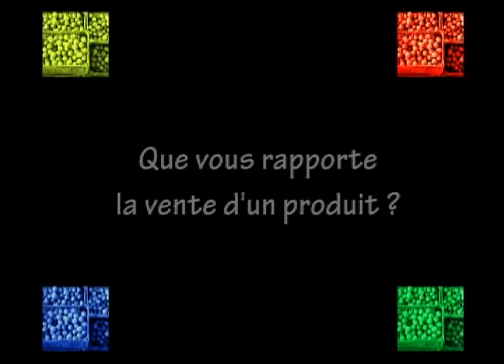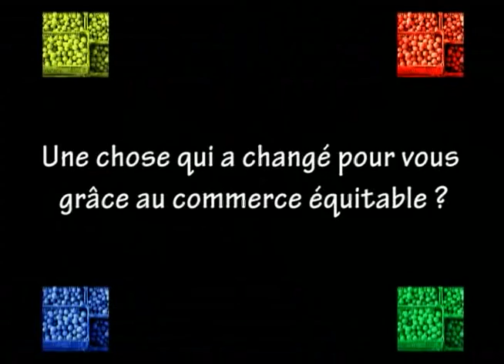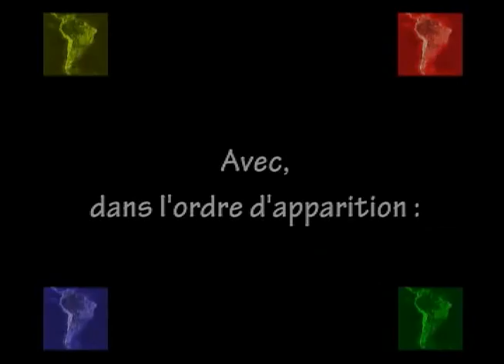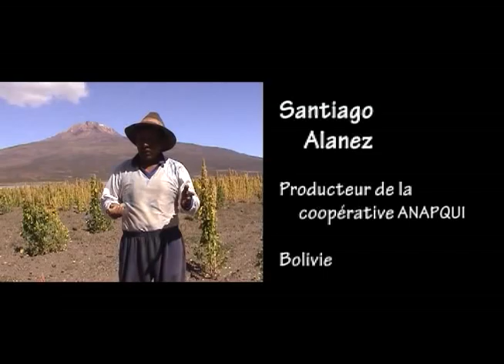Route et Ecoute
A le rencontre des producteurs du commerce équitable en Amérique du Sud